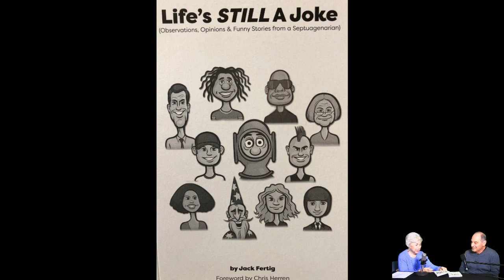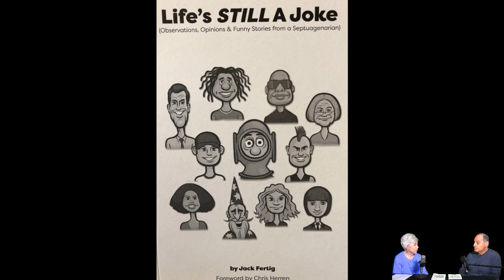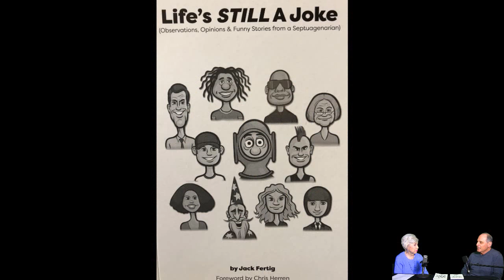Author of "Life's STILL A Joke" Jack Fertig on Artists & Authors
Life's STILL A Joke
365 Sandpiper Ct